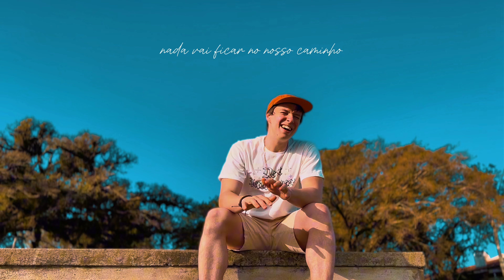Nossa História - Rafa Nitz | videoclipe oficial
Videoclipe oficial da música Nossa História - Rafa Nitz.

Letra, música e produção por Rafa Nitz.